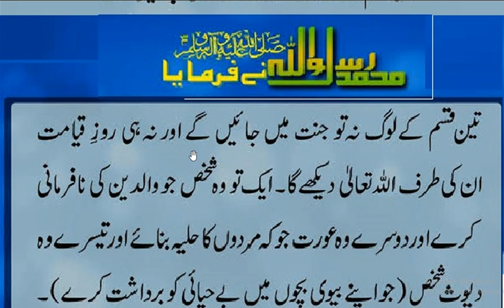Jannat say mahromi kin ka moqadr hai | Hazrat Muhammad ﷺ Ny Farmya